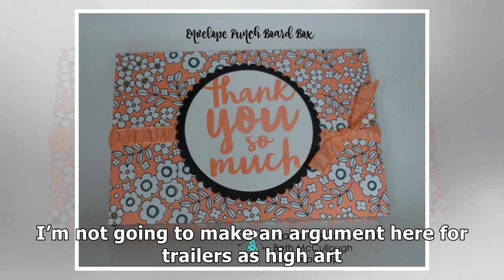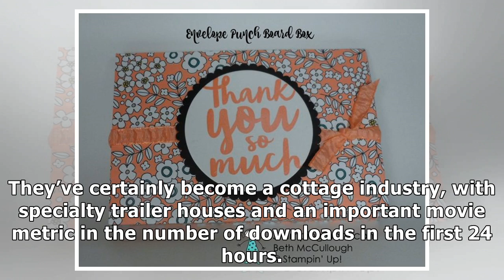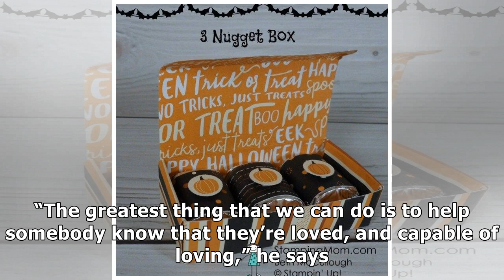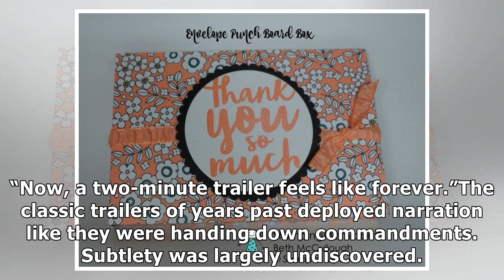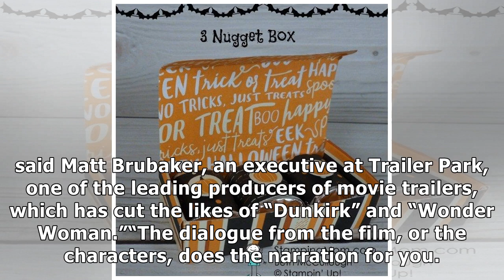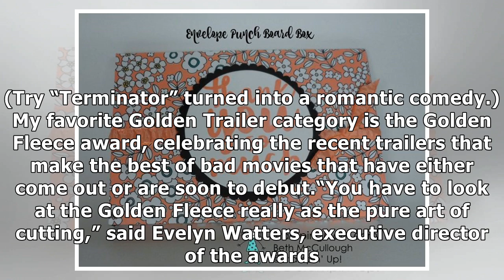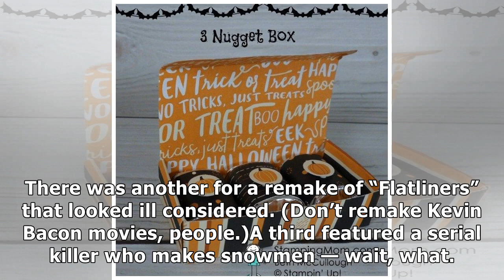✫The Envelope, Please. And Make It Quick.